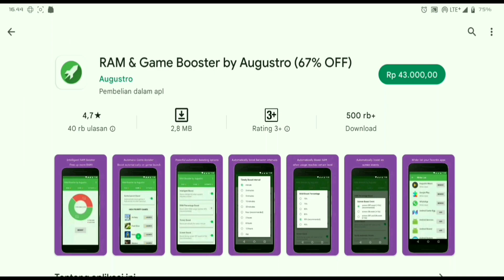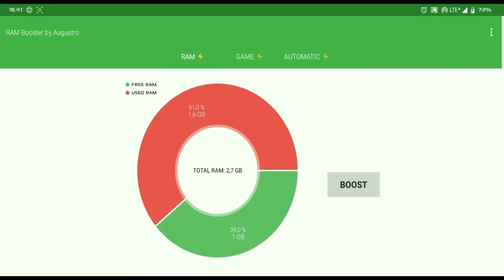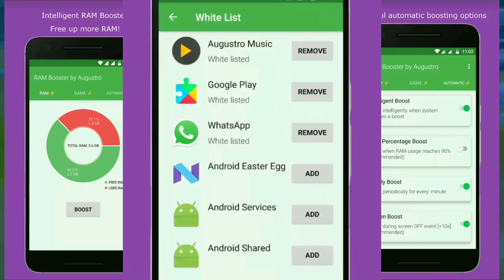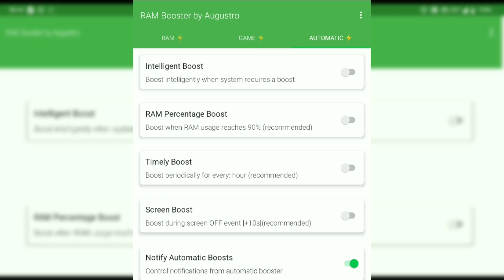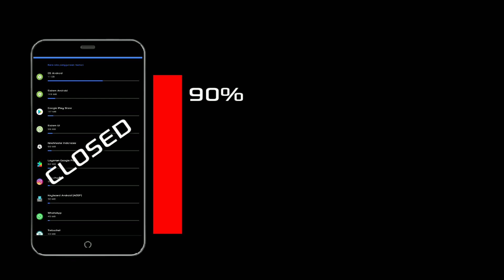Rahasia Setting RAM Android – RAM Manager Pro Bisa Jalan Tanpa Root!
settings RAM ANDROID!!! RAM MANAGER PRO android NO ROOT